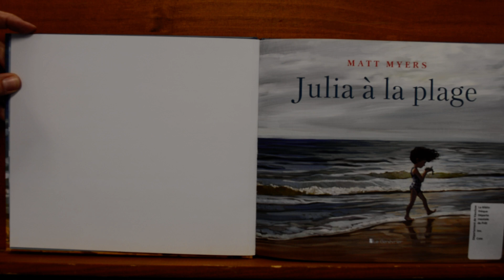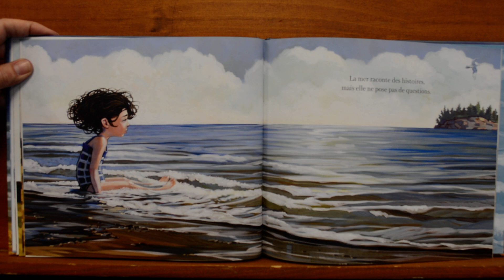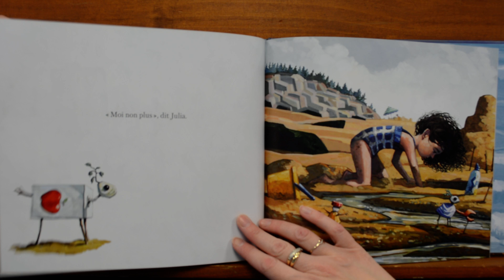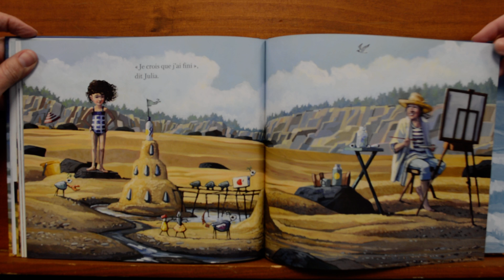Lectures en partage (catégorie Albums) : Julia à la plage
Cette lecture filmée de Julia à la plage de Matt Meyers aux éditions Le Genévrier s'inscrit dans une série de lectures visant à faire découvrir la littérature de jeunesse et, en particulier, l'album. Seront lus des albums intemporels, des albums coups de cœur, de albums de création contemporaine.